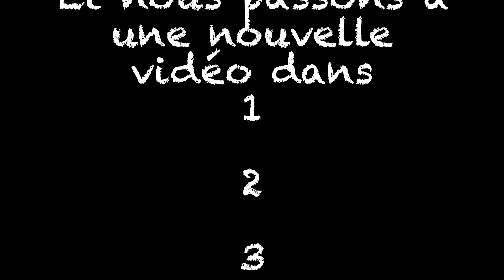Comme d'habitude (Claude François) - Guitare tutorial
Hey ! Si "comme d'habitude" est une 'tite phrase bien connue de ton répertoire, j'ai envie de dire : Bienvenue à toi !

Les accords : 04:03
Disposition Couplet/refrain : 17:47
Interprétation : 27:53
Conseils de jeux : 32:58